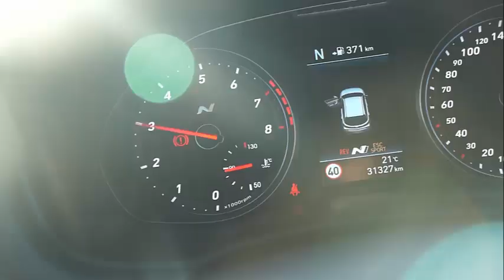CAMO HYUNDAI I30 N PERFORMANCE BY ALLWRAP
Hyundai I30N wrapping by AllWrap the best workshop in Europe!